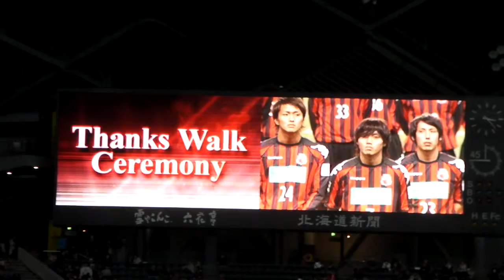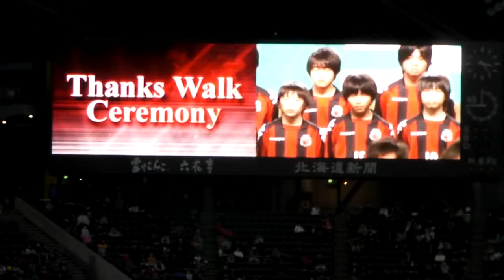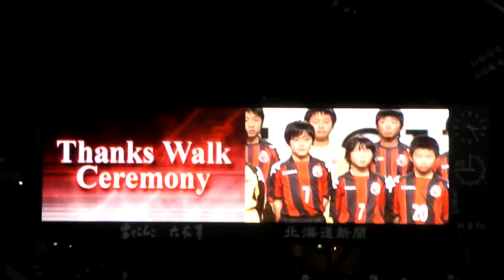2009.11.29 札幌vs横浜FC(社長挨拶)